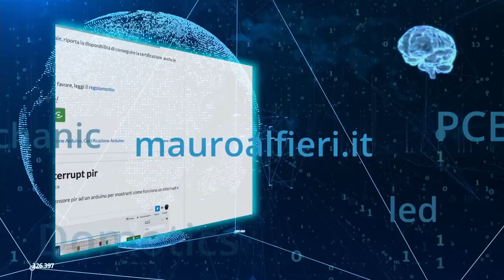Realizza un wearable rgb per fibre ottiche - How to make a wearable rgb fibre optic illuminator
Introducing a new frontier in wearable technology: the programmable RGB fibre optic illuminator.
This revolutionary device represents a paradigm shift in the intersection of electronics and fashion, offering unprecedented flexibility and customisation.

The illuminator harnesses cutting-edge high-brightness programmable LED technology, enabling the transmission of vivid RGB colours with unrivalled precision, ensuring a consistent and immersive lighting experience.
Through intuitive software interfaces, users can effortlessly customise colour, intensity and dynamic lighting effects. Whether pulsating patterns, smooth transitions or synchronised lighting sequences, the possibilities are virtually endless.

Designed with wearability in mind, this illuminator is lightweight and durable, suitable for a wide range of fashion applications: from haute couture garments to avant-garde accessories, designers now have the tools to integrate luminous and dynamic elements into their creations.

In addition, the RGB fibre optic illuminator is designed to save energy, ensuring long-lasting performance with minimal power consumption.

In summary, this innovative device ushers in a new era of expressive and interactive fashion, where electronics merge with aesthetics to redefine the boundaries of wearable art.

Ecco a voi una nuova frontiera della tecnologia indossabile: l'Illuminatore per fibra ottica programmabile ed RGB.
Questo dispositivo rivoluzionario rappresenta un cambiamento di paradigma nell'intersezione tra elettronica e moda, offrendo una flessibilità e personalizzazione senza precedenti.

L'illuminatore sfrutta la tecnologia all'avanguardia dei led programmabili ad alta luminosità, consentendo la trasmissione di vivaci colori RGB con una precisione senza eguali, garantendo un'esperienza di illuminazione coerente e coinvolgente.
Attraverso interfacce software intuitive, gli utenti possono personalizzare senza sforzo il colore, l'intensità e gli effetti dinamici dell'illuminazione. Che si tratti di pattern pulsanti, transizioni fluide o sequenze di illuminazione sincronizzate, le possibilità sono praticamente infinite.

Progettato puntando all'indossabilità, questo illuminatore è leggero e resistente, adatto a una vasta gamma di applicazioni di moda: dai capi di alta moda agli accessori d'avanguardia, i designer hanno ora a disposizione gli strumenti per integrare elementi luminosi e dinamici nelle loro creazioni.

Inoltre, l'illuminatore per fibre ottiche RGB è progettato per il risparmio energetico, garantendo prestazioni a lunga durata con un consumo minimo di energia.

In sintesi, questo dispositivo innovativo inaugura una nuova era di moda espressiva e interattiva, dove l'elettronica si fonde con l'estetica per ridefinire i confini dell'arte indossabile.